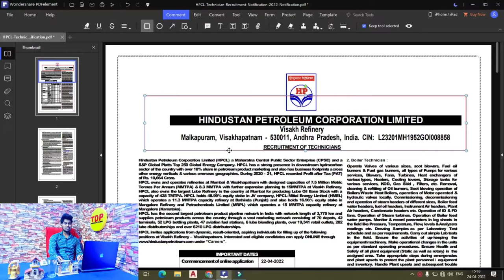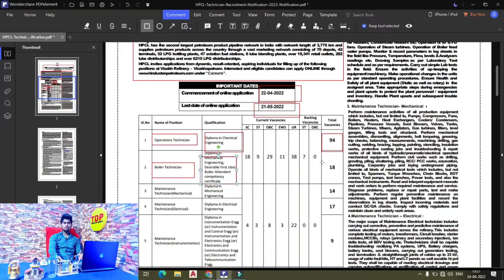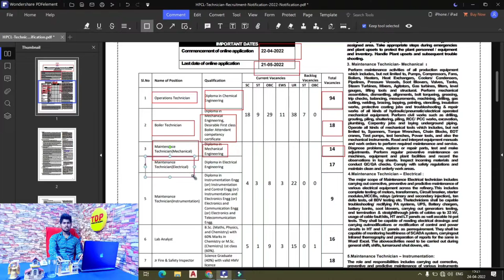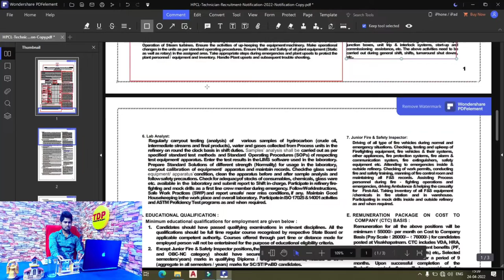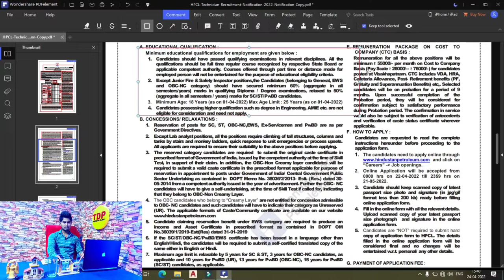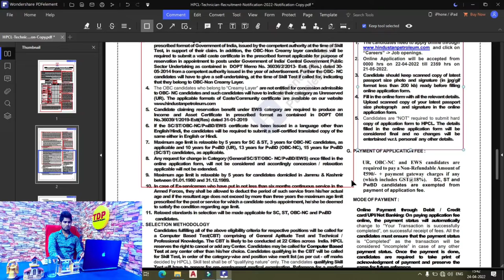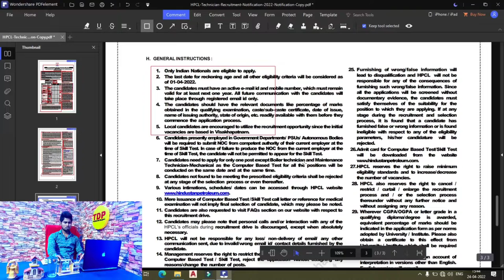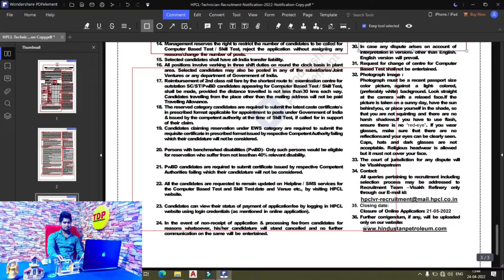HPCL Recruitment 2022 || BE , B-Tech , MSC & Diploma Canditate Eligible || Salary : ₹ 55000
Hlo. Dosto Mera Name Nikhil Raj Ajj ki iss video mai jane gye HPCL Recruitment 2022 Job kai bare mai toa Dosto Video ko complete dekhna bina skip kiye huai All india apply jo log bhi BE , B-Tech , MSC & Diploma kiye hai wo sabhi candidate eligible hai. or sath hi sath bata du aapsabhi logo ko apko issmai Basic Pay :- ₹26000 - ₹76000. Minimum Salary : ₹55000 milenai wala hai jo ki iska online application 22 April sai suru ho chuka hai.

*ABOUT CHANNEL :-